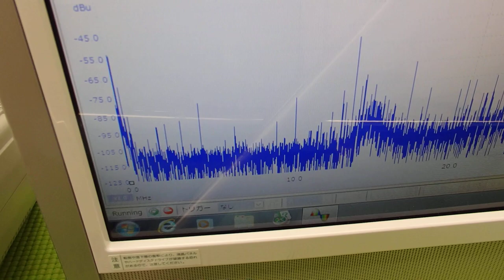表面弾性波の利用（超音波の非線形振動） ultrasonic-labo